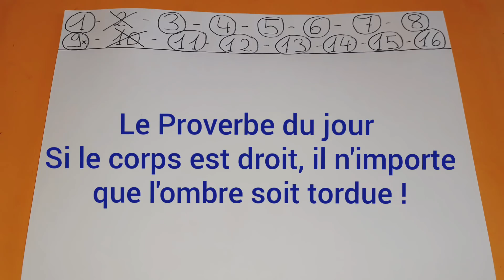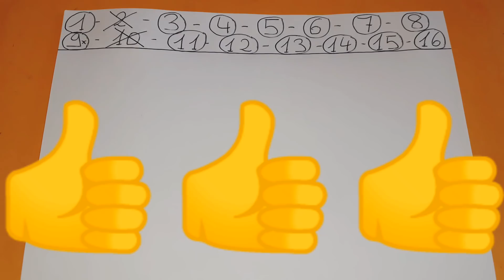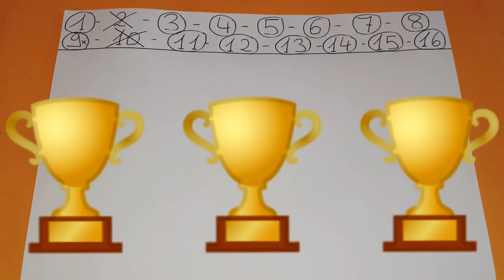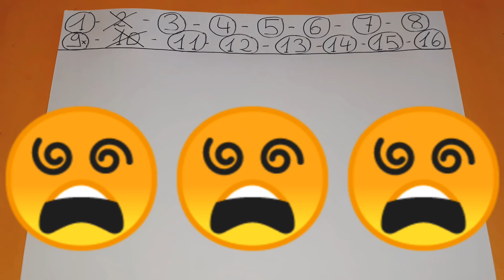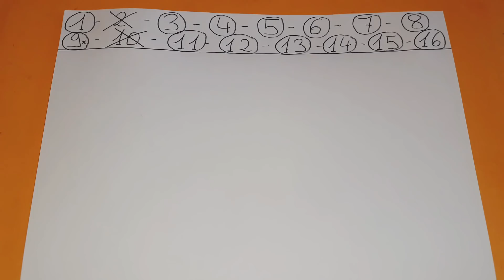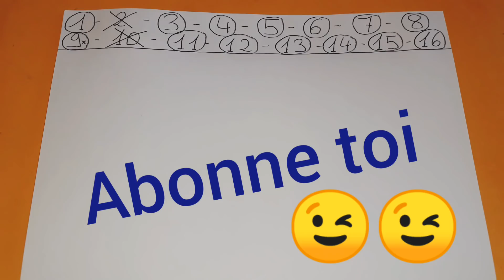PRONOSTIC QUINTE MERCREDI 26 FÉVRIER 2020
PRONOSTIC QUINTE MERCREDI 26 FÉVRIER 2020 ! BENOITREKIN ! Salut les turfeuses, les turfeurs, j'espère que vous avez la pêche et comment ! DIRECTION Paris Vincennes ! Pour le prono et l'analyse du QUINTE du jour par BENOITREKIN ! Pour le prix de Sedan ! Trot Attelé, 2100 mètres, 16 partants, réunion 1 course 1 R1C1 ! Départ 13h55, 51 000€ euros, européenne, départ autostart, grande piste, cendrée, corde à gauche ! Pour 7 à 10 ans inclus, n'ayant pas gagné 239 000€ euros ! Bonne chance à tous ! Choppez le moi dans l'ordre ce QUINTE !